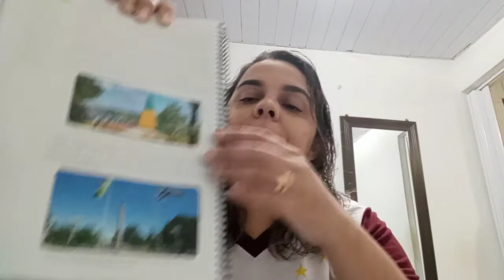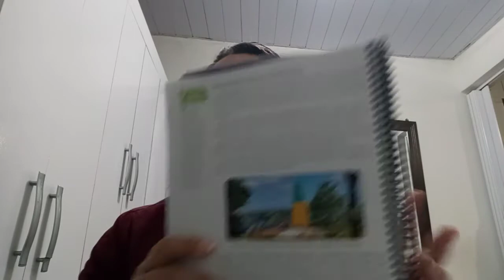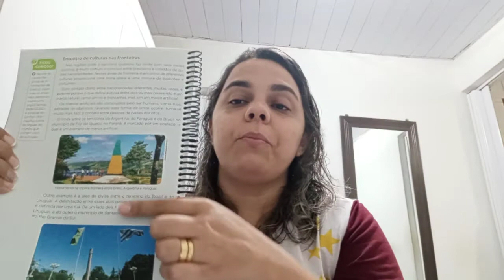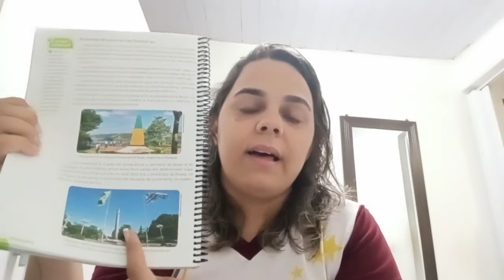4° ano. Atividade pg. 40 17/05/2021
4° ano. Atividade pg. 40 17/05/2021